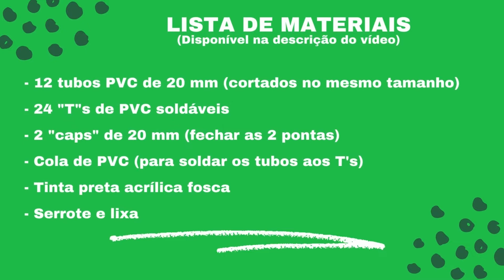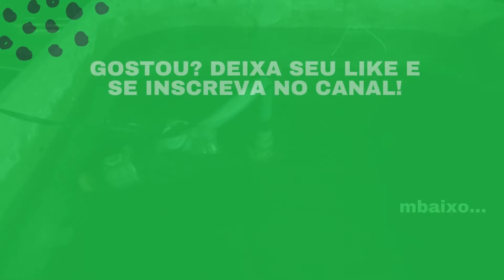Como construir um Aquecedor Solar de tubos PVC!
Passo a passo de como fazer um aquecedor solar caseiro com tubos de PVC que custa super barato e simples de fazer.

Lista de materiais:
- 12 tubos PVC de 20 mm (ou 1/2 pol) de 1,5 metros (O tamanho pode variar, mas sugiro não maior que 2m, assim como a quantidade de tubos)
- 24 T's de PVC soldáveis (sempre 2x a quantidade de tubos)
- 2 Caps de 20 mm (para fechar as 2 pontas q não serão entrada ou saída de água)
- Cola de PVC (para soldar os tubos aos T's)
- Tinta preta acrilica fosca (qualquer marca)
- Serrote e lixa

Um blog recheado de passo a passo, dicas, entre outras coisas super interessantes relacionadas a Eco Trecos, ou seja, coisas ecologicamente corretas para ajudarmos a transição energética e um mundo mais limpo.